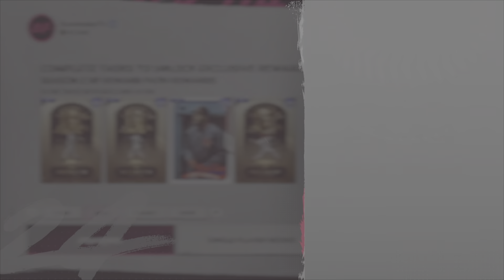MLB The Show 24 Free 99 All Star Juan Soto Awesome